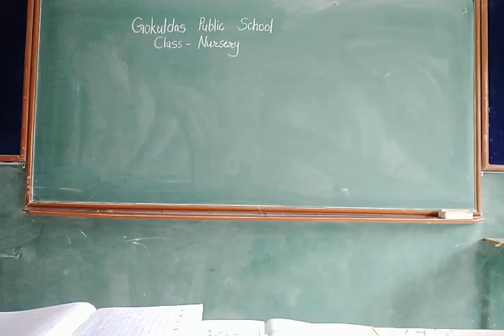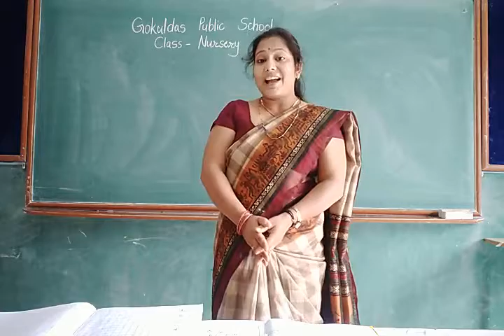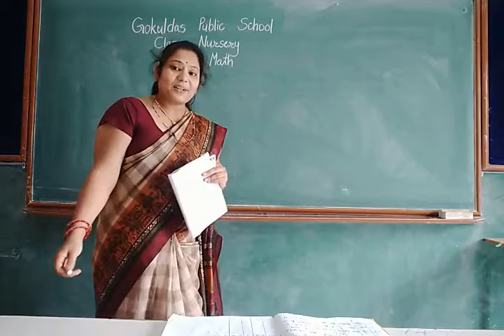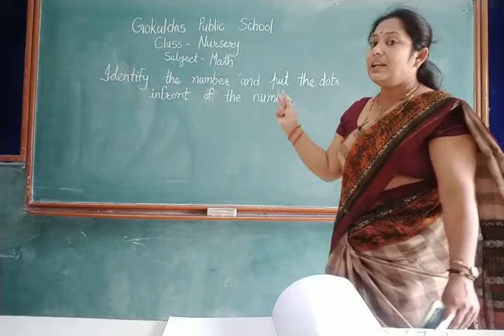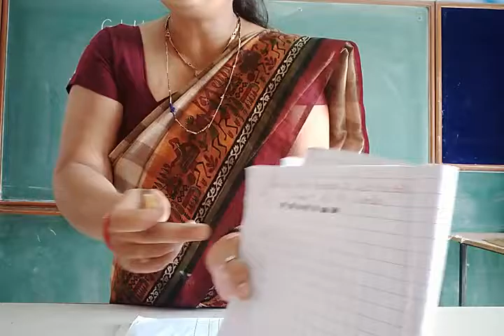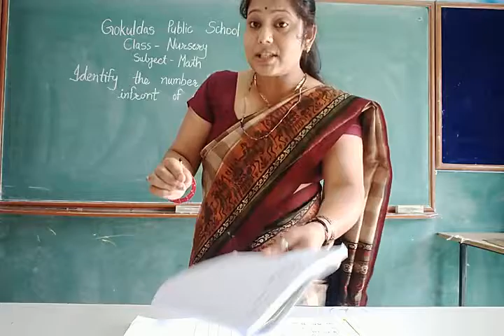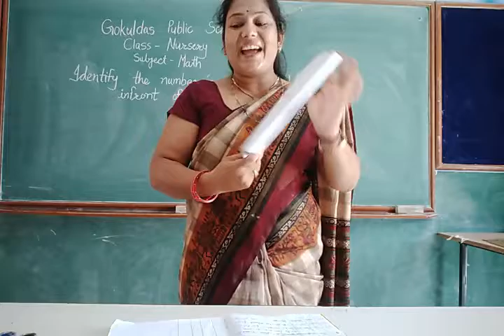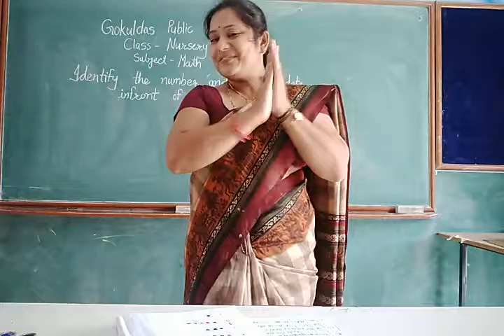Nursary Math Lecture 11 Number Counting activity RD 12 07 2021